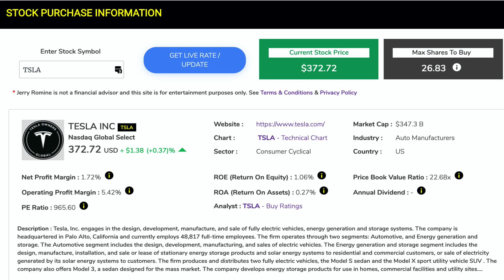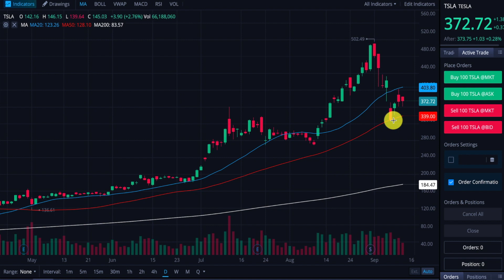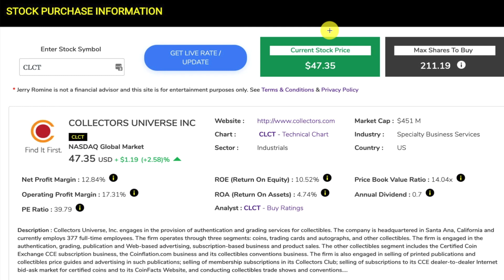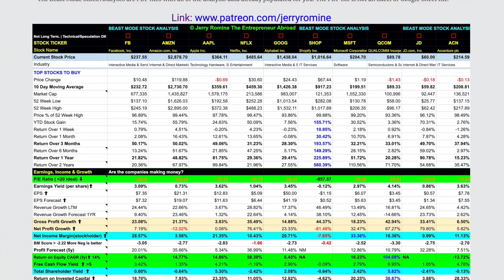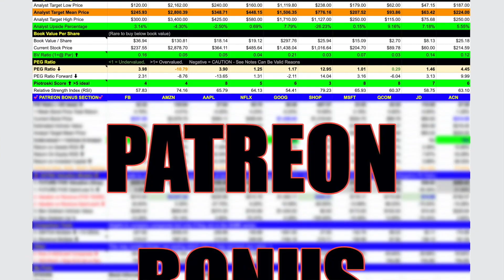3 Stocks I Bought In The Worst Week Since The Crash ~ PORTFOLIO UPDATE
What’s up you guys? It’s Jerry here and you know the saying that what goes up must come down? Well, we just had the worst week in the stock markets since the crash back in March and now all the youtube hypesters are talking about the next stock market collapse.

💕 Your FREE WeBull STOCK IS WAITING FOR YOU. VALUE UP To $1600

What a bunch of drama queens.

Two weeks ago the S&P 500 reached an all time high and a pullback to the 50 day SMA is no need to panic. So far the 50 day SMA is acting as support.

If anything a pullback with consolidation is a sign of a healthy stock market.

As always my weekend recap videos are short and sweet & I only bought 3 stocks this week. In fact I bought one of them 3 times and as always I actually put my money where my mouth is because I actually bought these stocks.

JERRY’s POPULAR VIDEOS - Stock Market For Beginners

STOCK TICKER SYMBOLS:
TSLA Stock Tesla, Inc.
CLCT Stock Collectors Universe, Inc.
WPM Stock Wheaton Precious Metals Corp.